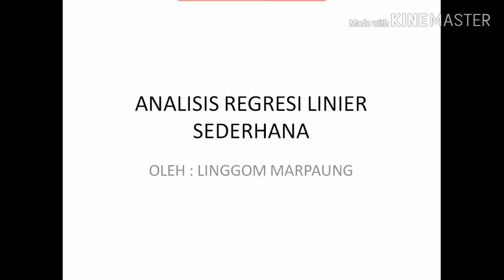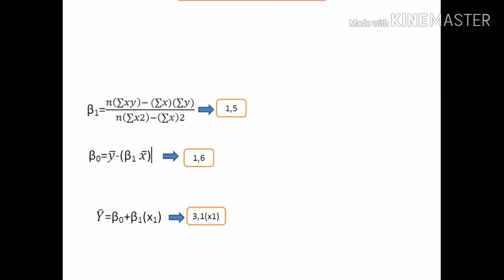ANALISIS REGRESI LINEAR SEDERHANA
Terimakasih atas partisipasinya.